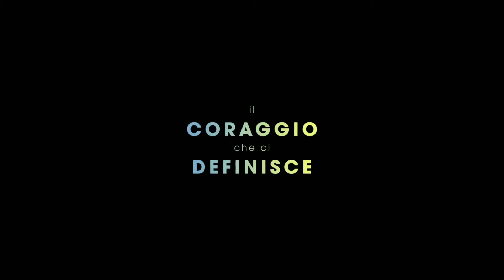Cosa Dirà La Gente - Trailer Ufficiale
La sedicenne Nisha vive una doppia vita. A casa è la perfetta figlia pachistana, ma quando esce con gli amici è una normale adolescente norvegese.

Quando però il padre sorprende Nisha in intimità col suo ragazzo, i due mondi della ragazza entrano violentemente in collisione.

Dal 3 maggio 2018 al cinema.